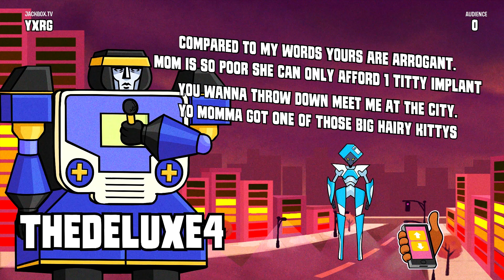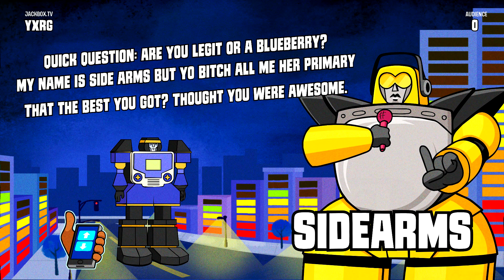Name is Sidearms but yo girl call me her primary | Mad Verse City